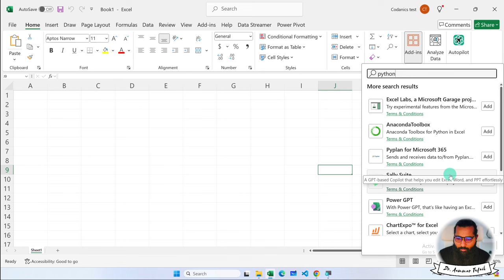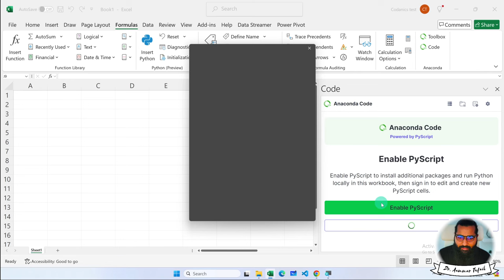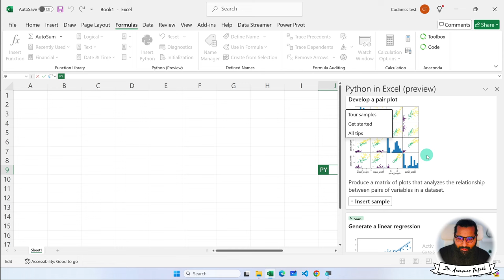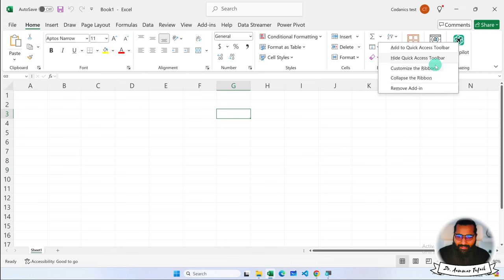Python in MS Excel using Addins